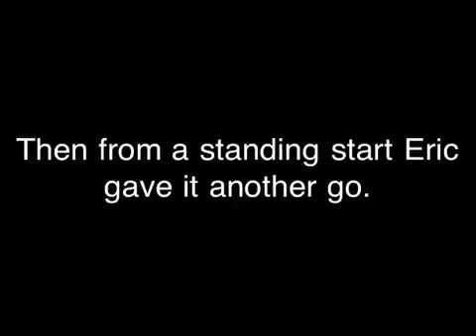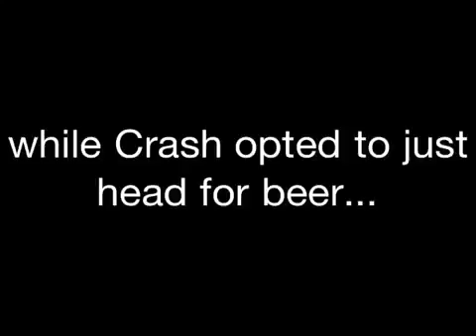New ZOIC HQ Christening Ride